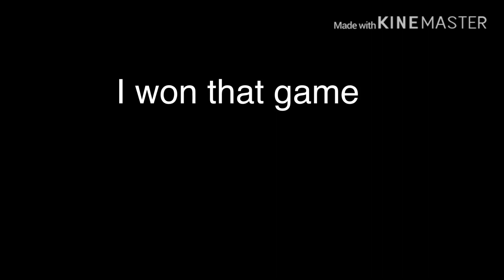Fortnite is CURSED